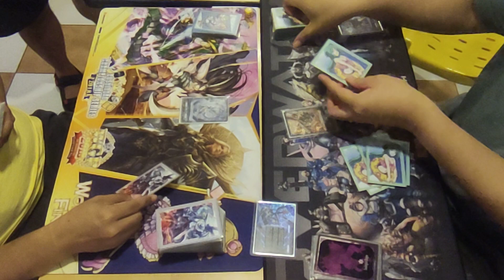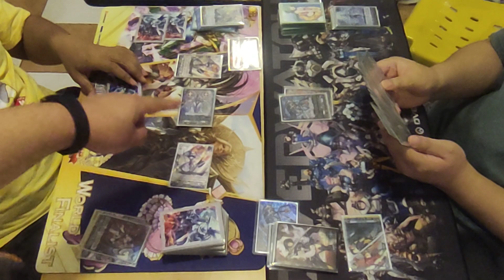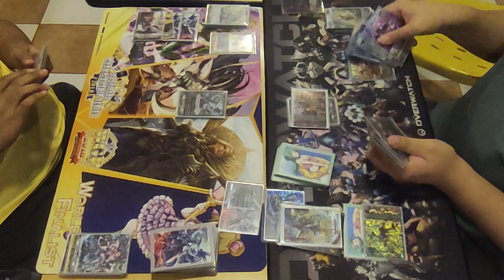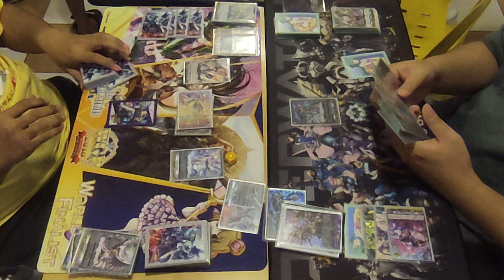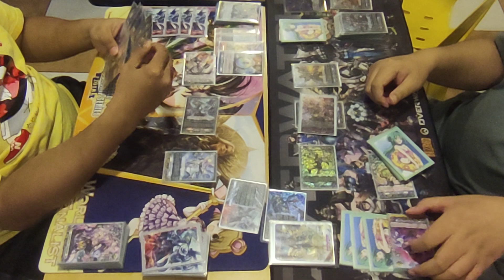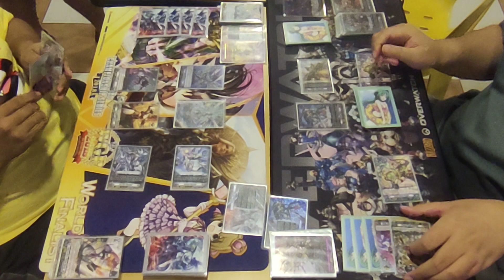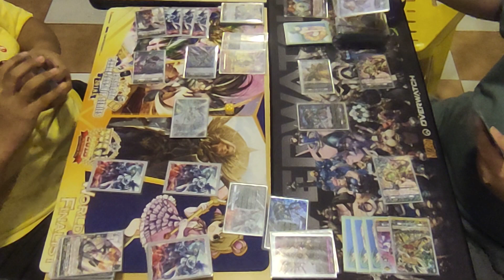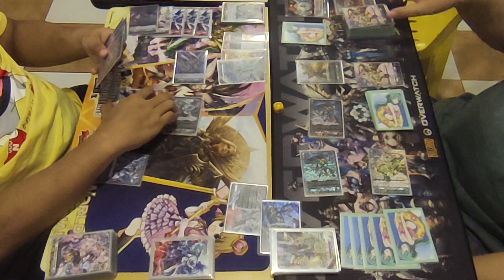[ BCI/Fortress | 06-18-2023 ] Alter Ego Messiah VS Chronojet Dragon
Stride Deck: Chronojet Dragon Tournament.
Fortress / BCI
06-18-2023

TOP 4

Marlon [ Alter Ego Messiah ]
VS
William [ Chronojet Dragon ]

Fortress Toys & Hobbies
- V-Mall Greenhills Shopping Complex, N. Western Street Ortigas Avenues, San Juan.

Tournament Area
Bacolod Chicken Inasal
- G Steeeop Greenhills Shopping Center, N. Western Steet San Juan

Note:
1.) We are strictly following Nationwide Quarantine Protocols and Implementing Social Distancing. We are also limiting the people inside the Shop.
2.) We encouraged our players to provide or show us vaccination cards on or before starting the tournament.
3.) Videos are not edited and posted raw. Misplays may occur. Corrections, Tips, and other comments are welcome.

We provide Cardfight! Vanguard and One Piece Card Game contents. Box Openings, Tournaments, Casual Games, Deck Profiles and many more.